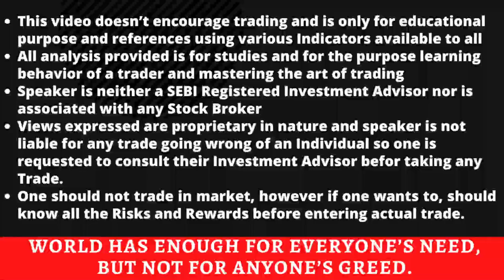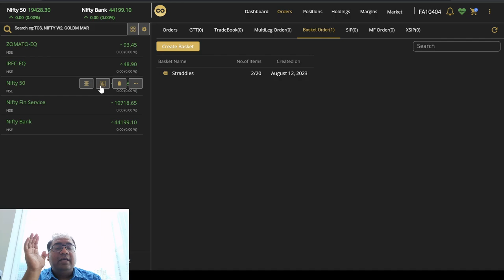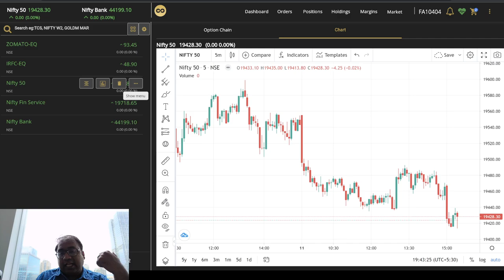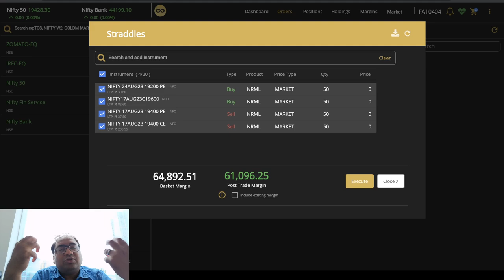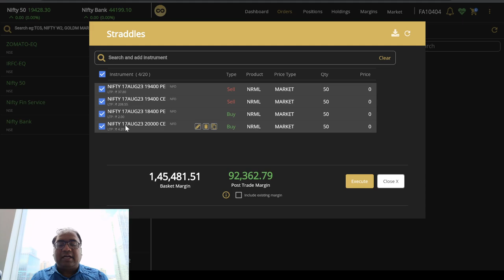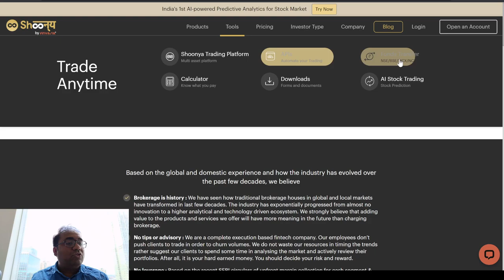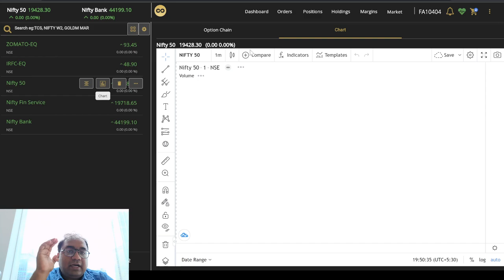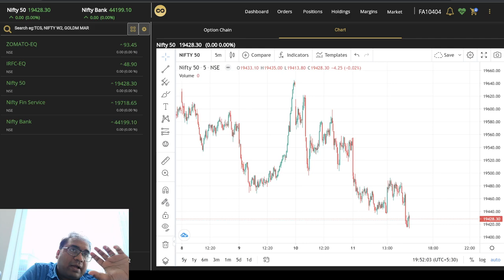Option Selling Strategies | Straddle and Straddle Adjustments | Nifty Banknifty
Open an account without any brokerage and start investing right away

(Charges are administrative cost and don't expect anything in return by paying nominal fees, Don't pay if you want anything in return)

Straddle,
how to create Straddle,
Straddle option strategy,
best way to sell options,
is option selling always profitable,
is option selling profitable,
is option selling safe,
options trading,
option selling,
iron fly vs straddle